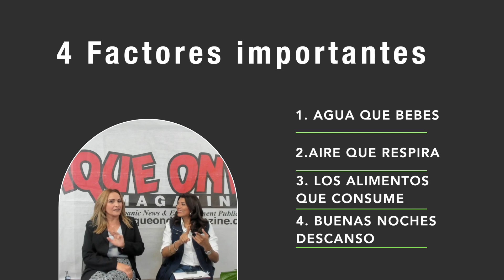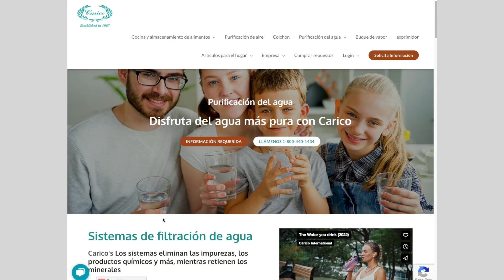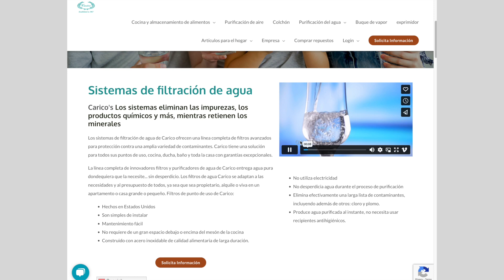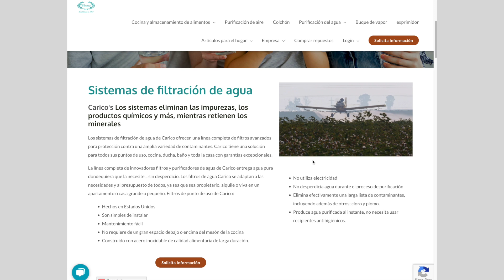Hispana Ambiental con Adelayde Rivas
Estrenamos nuestro nuevo show “Hispana Ambiental” de la reconocida periodista ambientalista Adelayde Rivas, CEO de Global Communication Resources y con más de 15 años de experiencia en el medio.

Este innovador programa se transmitirá el primer lunes de cada mes en nuestras redes sociales, con el objetivo de crear conciencia en nuestra comunidad latina sobre la importancia del cuidado y preservación de nuestra fauna silvestre y el medio ambiente.

Únete a nosotros para conocer más sobre esta inspiradora iniciativa y celebremos juntos nuestro compromiso por un futuro más verde. ¡Esperamos contar con tu presencia!

Atentamente, Que Onda Magazine y
El equipo de Global Communication Resources